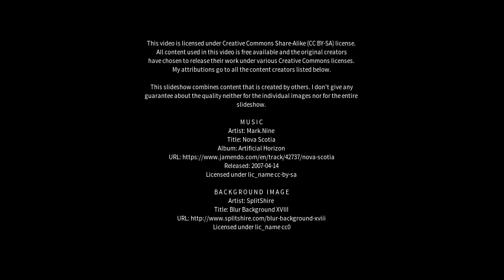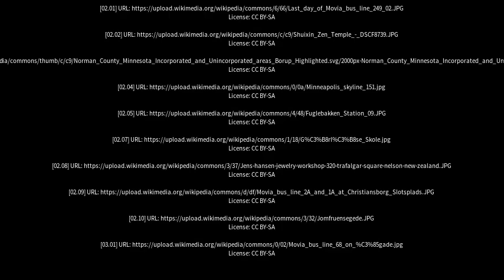Best places to visit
Best places to visit - Borup (Denmark) Best places to visit - Slideshows from all over the world - City trips, nature pictures, etc.